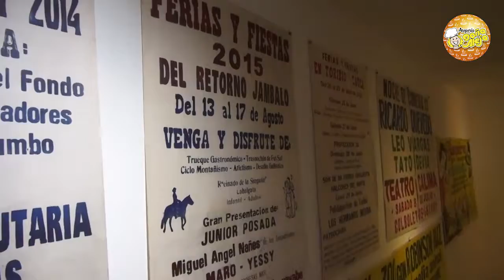No Más Píxeles Exposición